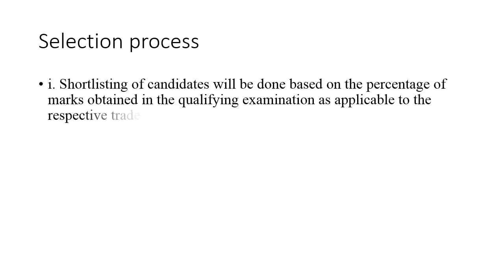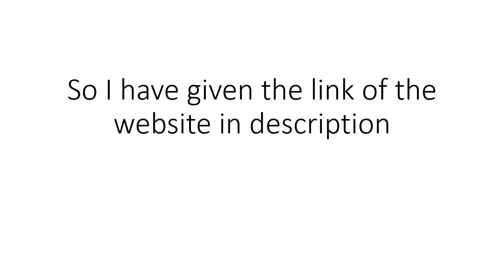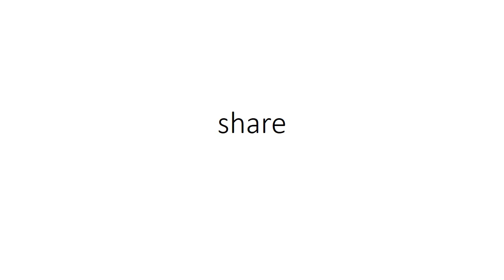ONGC jobs notification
hi friends recently ONGC have released a job notificaton so please check this website for more information.